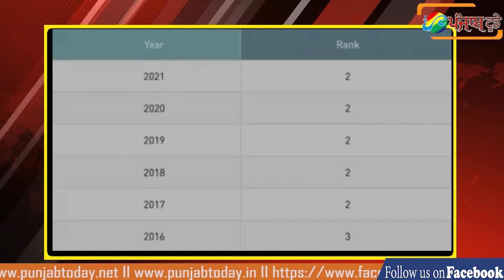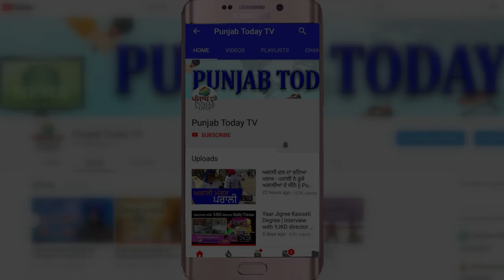Lallan top वालों ने विवेक अग्निहोत्री की उड़ाई धज्जियां | Vivek Agnihotri | Roast | Kashmir Files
Lallan top वालों ने विवेक अग्निहोत्री की उड़ाई धज्जियां